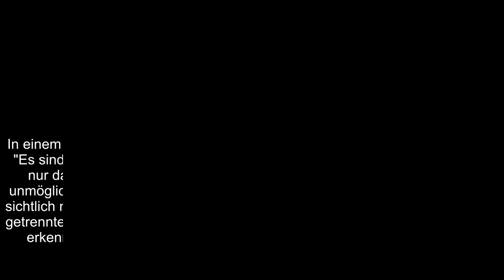Trennung von Patrick Tränen Statement von Antonia Hemmer!